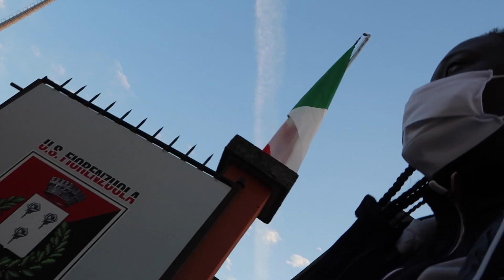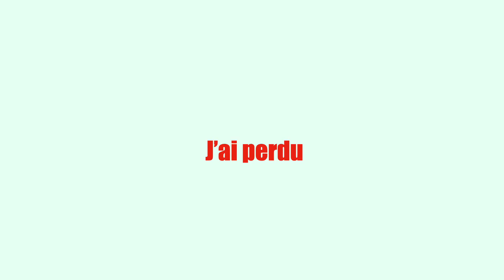VLOG#3 J'AI PERDU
WESH les sangs,
Trop contente de débarquer dans la zone, on a beaucoup de choses à partager, j'ai trop hâte !!!

Aujourd'hui on se retrouve pour mes dernier championnat d'Europe en tant que junior, c'est ma première épreuve sur 3 et je remporte la médaille d'argent, je suis super déçu mais le championnat est encore long...

Merci a vous pour vos message de soutient, vice championne d'Europe c'est quand même pas si mal, nacca se ressaisir pour les autres épreuves.

 - Qui je suis  ?
Marie-Divine ( MrDv )
18 ans
Franco-ivoirienne
1M77
Cycliste au pôle Olympique
Étudiante a SciencesPo

 hésitez pas a m'envoyez votre force ;)

Viens aussi me follow sur mes réseaux pour suivre mon quotidien notamment sur Instagram, je vous ai fait des story  "A la une" pour que vous puissiez mieux comprendre ma Life ;)

Vidéo tournée avec un canon G7x
Montée avec iMovie

A bientôt les sangs ^^